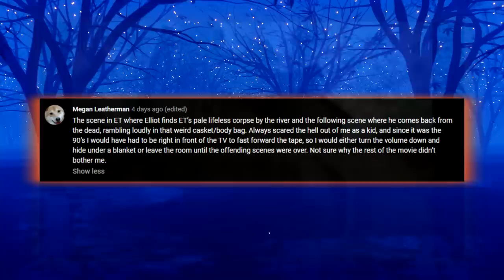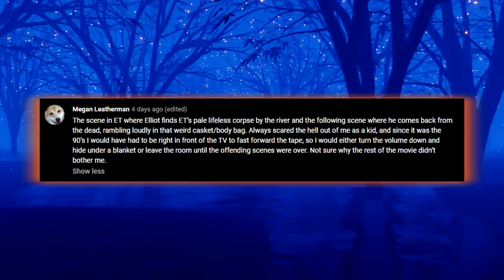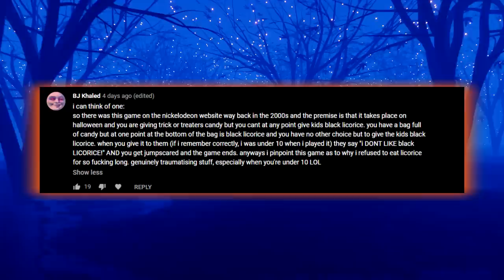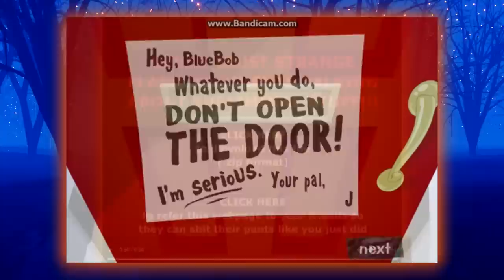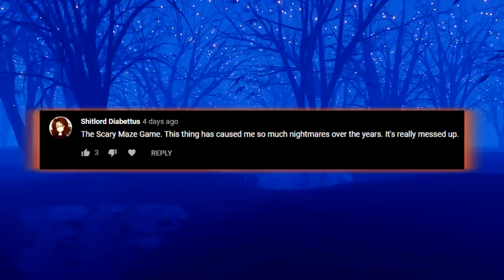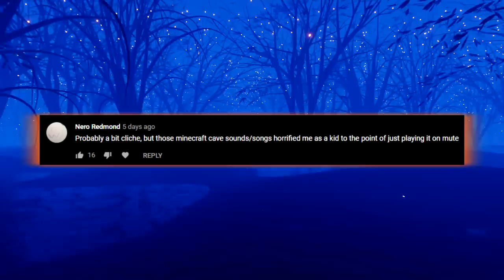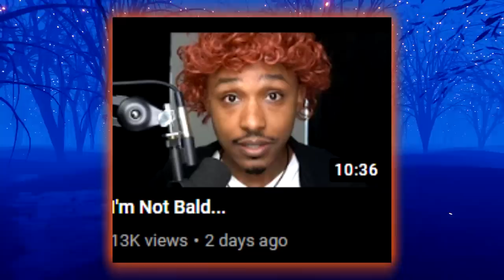Nickelodeon's Screamer Game (USER SUGGESTIONS) - Traumathon 2